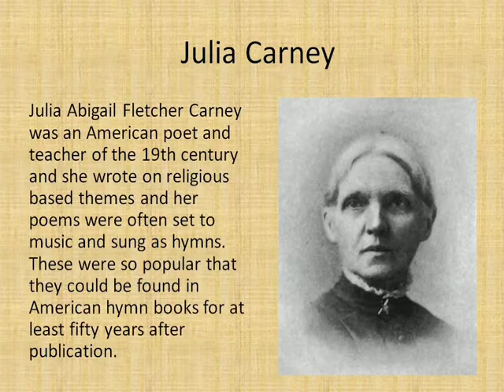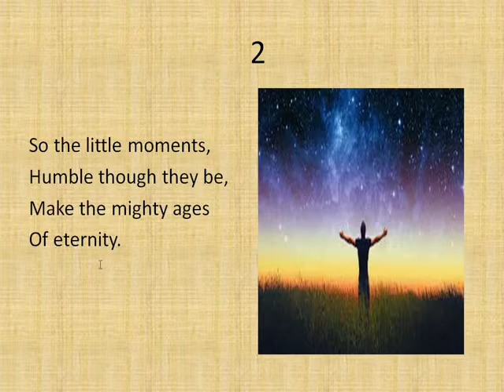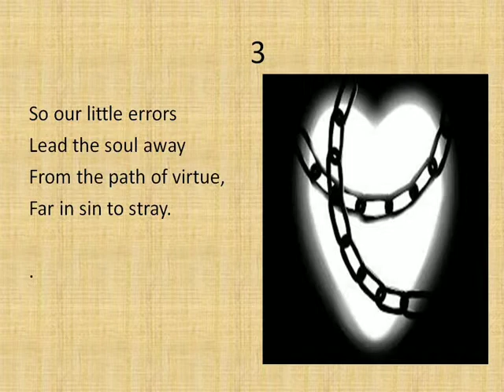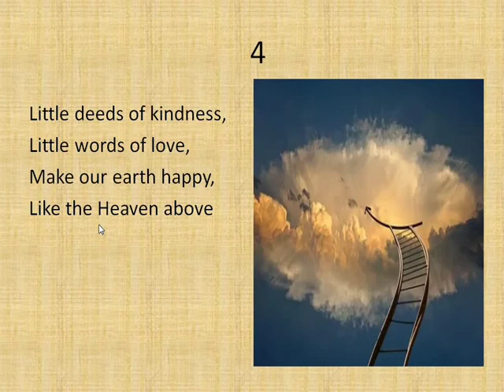Little Things -Julia Carney